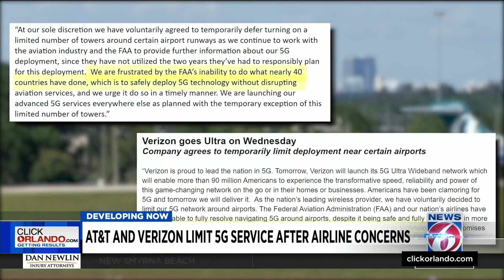AT&T, Verizon pause some new 5G after airlines raise alarm